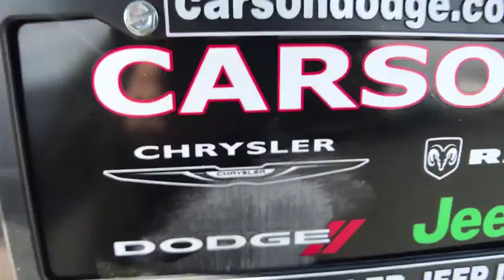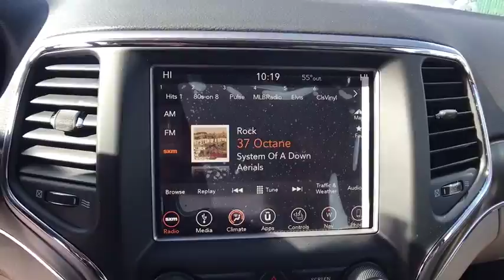2018 Jeep Grand Cherokee Carson City, Dayton, Reno, Lake Tahoe, Carson valley, Northern Nevada, NV 1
Walnut Brown  2018 Jeep Grand Cherokee available in Carson City, Nevada at Carson City Dodge Jeep. Servicing the Dayton, Reno, Lake Tahoe, Carson valley, Northern Nevada, NV area.
2018 Jeep Grand Cherokee LIMITED 4X4 - Stock#: 18GC086 - VIN#: 1C4RJFBG2JC318929